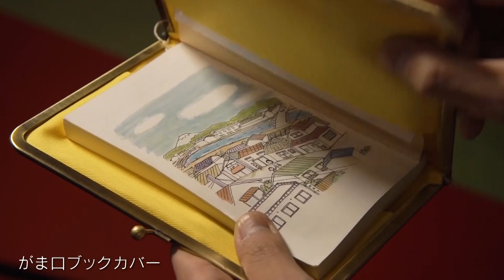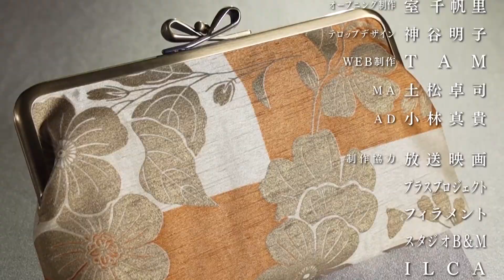【京都】がま口の魅力 新しいがま口のコンセプト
明治時代にヨーロッパから伝わった袋物、がま口。和のイメージがありますが、実はヨーロッパから伝わってきた舶来品です。
片手であけられる手軽さ、閉めると軽快に響く金属音。
大きく開く口がガマガエルのように見えることから、その名はつけられました。

平安神宮の東に位置する「AYANOKOJI」はがま口専門店として2010年にオープンしました。店内には定番の小銭入れやポーチのほか、ビジネスから日常まで様々なシーンで使える３ＷＡＹのリュック、さらにはiPadやブックカバーまで。その数およそ１００種類以上もあります。

このお店のオーナーが今回の主人公である、奥敏郎（おくとしろう）さんです。
奥さんは生まれ育った京都の地で服飾雑貨や袋物の製造販売を行う会社を創業させ、お客さまからのさまざまな要望に応えるべく、試行錯誤を繰り返してきました。なかでも、好評だったがま口に注目し、今日まで多くの商品を生み出し続けています。

「AYANOKOJI」で販売しているがま口は、職人が１つ１つ手作業で製造しています。奥さんは日々スタッフとともに、新商品の開発に取り組んでいます。

2020年2月、がま口の魅力をさらに広げるべく、奥さんは新作を発表しました。新しいがま口のコンセプトとは？そして、奥さんの考えるがま口の可能性とは？

【INFORMATION】
AYANOKOJI岡崎本店

【Sponserd by】
sunbridge
WELLER